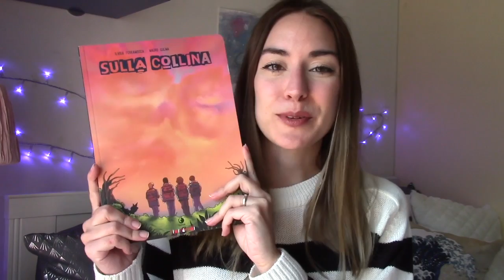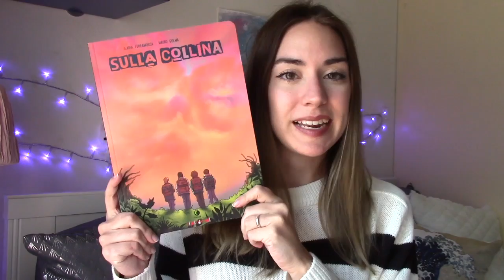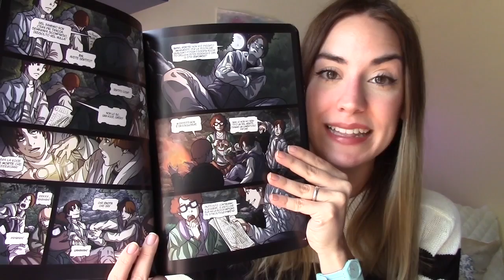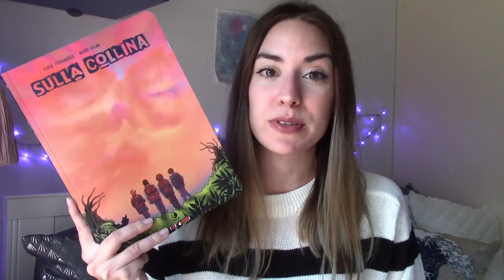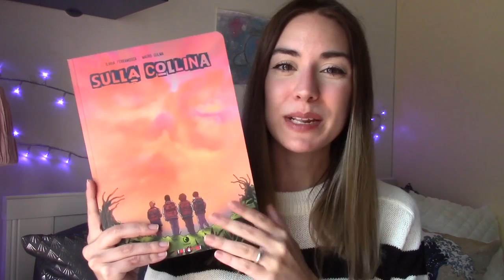Il mio primo Tunué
Oggi vi racconto la mia esperienza con il primo Tunué che ho letto! Fatemi sapere qual è stato il vostro e cosa ne pensate di questa casa editrice :)

"Sulla collina" Ilaria Ferramosca e Mauro Gulma